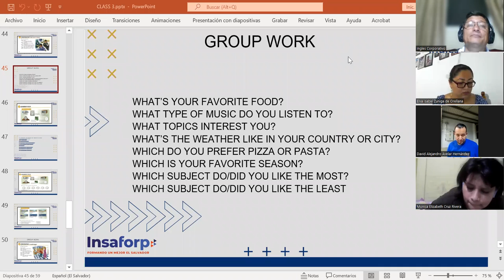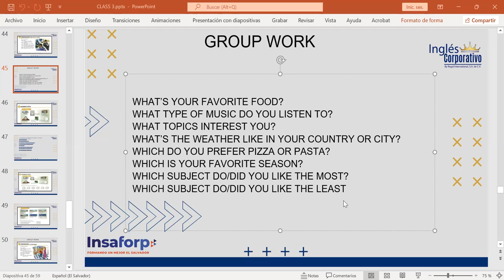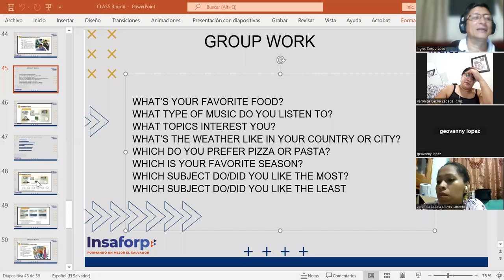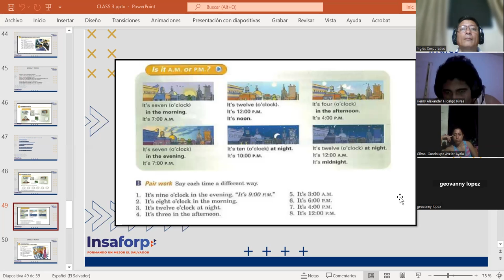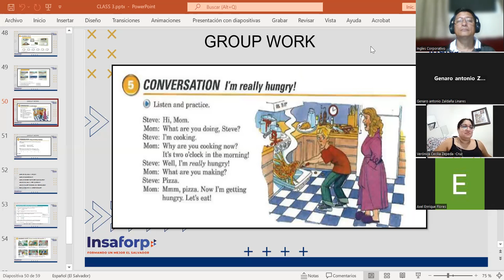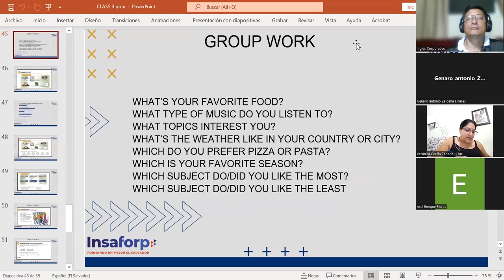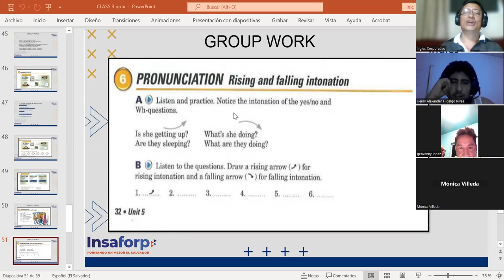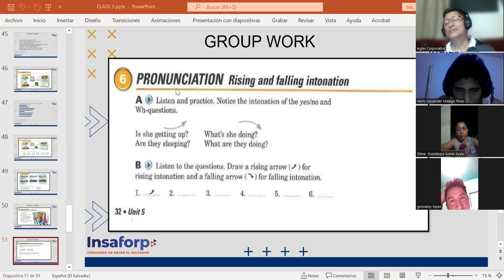CLASS # 14-9-5-2023-FI-REGL-05-MARTINEZ DE LEON-WHAT ARE YOU COOKING?